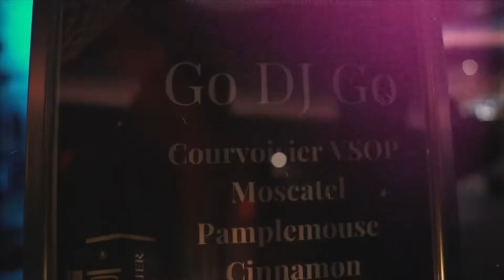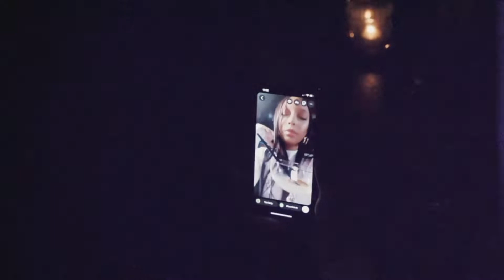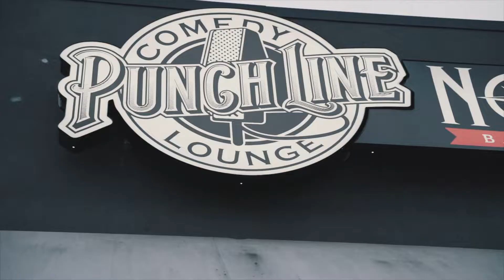S6:E11 - BRIXXX IS BACK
BRIXXX IS BACK. Dance is surprised she remembered how to get to the studio. Brixxx tells us about all of her travels. Alex watches way too much National Geographic. Brixxx tries to make up for lost time all with cuss words.  Risk-It-All Ricky steals magazines. Josh is number on the barber wall and he’s very proud of it. Camels have 3 eye lids.

Executive Produced by: Ron Dance
Produced by: Ron Dance and Briqs
Sound Engineer : Lo Sport
Show Recorded: Evry Media Studio, 123 Main Street, St. 140 Royal Oak, MI
Cast: Ron Dance, Alex Washington, Risk-It-All Ricki, Skoe, Brixxx, Trill, Josh The Intern, Shaunta and Ocho
Show Manager: Shaunta T.
Logistics Manager: Kamila Kingston